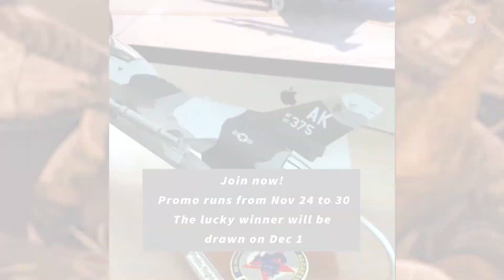Win the Airplane of Your Dreams this Thanksgiving!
Happy Thanksgiving Day!
We are more than grateful to have you whether you are a follower or a customer.

So, we want you to have the aircraft of your dreams.

Here’s how you can get a chance to win it:

All you need to do is tell us what is in your heart about what aircraft model you would like to have.

COMMENT down your dream aircraft model before December 1 and you're in!

Hurry and join now!
*From all of us at Aviator Gear, thank you for your continued support and for being a part of our journey.
*We hope you have a wonderful season.